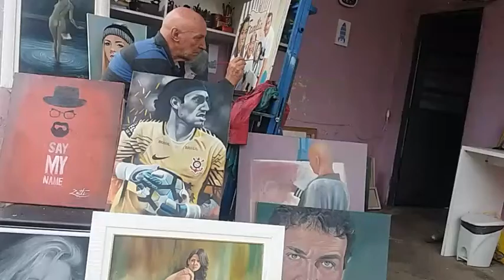Pintura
pintura em tela roato